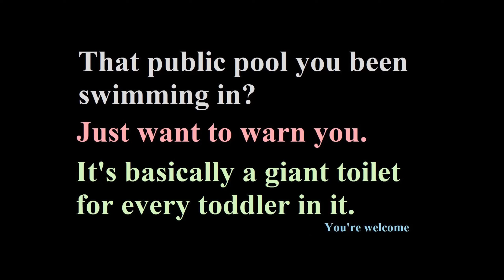Skyrim (mods) - Focus On: Valerica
(These exist but my activity may vary as they have been unproductive.)